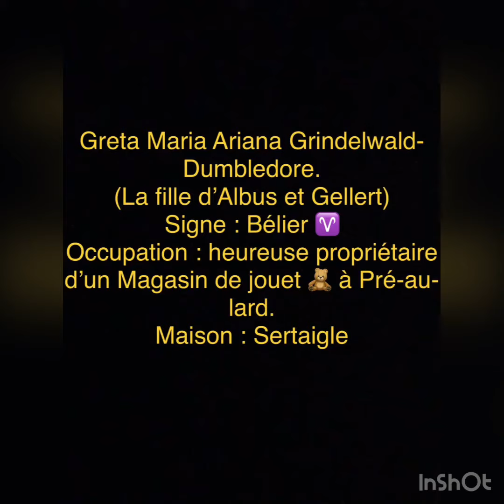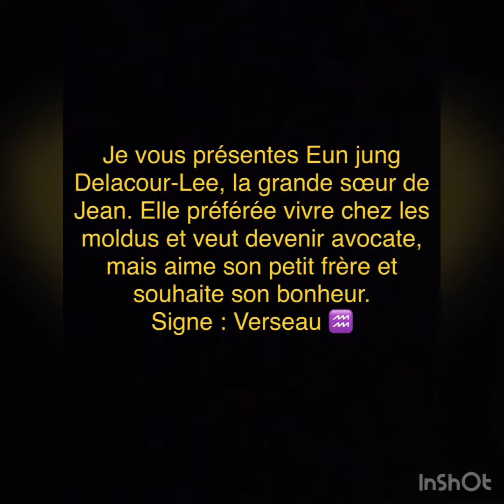Je crée des Personnages Harry Potter et mon propre Univers grâce à FaceApp @Felix Felicis